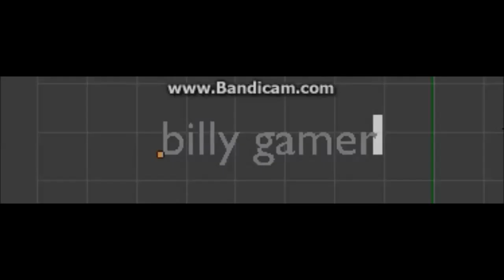Minecraft super seeds #1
We put random seeds in the seed  genator.